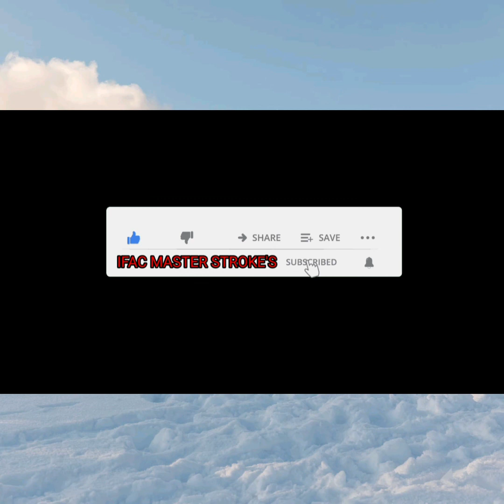Village View...Landscape...Beginners Water Colour steps by Steps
Hi Guys 👦

Here Daily updates Different types of Art work uploaded.

Here you can learn about Art work & also contacts with Me for admission...

Different Midium Like

#&etc.

 web

Thanks 😊

India   🇮🇳